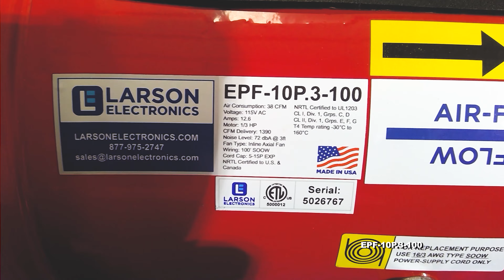Explosion Proof Electric Inline Axial Fan - 100ft Cord - 15' Conductive Duct - 1/3 HP Engine - C1D1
The Larson Electronics EPF-10P.3-100 Explosion Proof Electric Inline Axial Fan with 21 foot static conductive duct is UL and CUL listed and safely and effectively redirects stale air from hazardous location areas. This fan includes a 15 foot static conductive duct and a shorter 6 foot conductive duct, is designed for portability, and can be linked in series when larger lengths of conductive duct are needed.

This explosion proof fan delivers high-performance airflow with a 1,390 overall CFM rating and 973 CFM when fitted with a 25ft. duct and a 90 degree bend. The 1/3 horsepower electric motor runs from standard 115 VAC and pulls 12.6 amps. Added safety features include a prewired explosion proof switch, dual grounding lugs on the steel housing, and 100 feet of cord fitted with a 5-15 straight blade explosion proof plug. Meets UL and Canadian UL safety ratings for Class 1, Division 1, Groups C and D & Class II Division 1, Groups E, F and G.

This explosion proof fan is designed for portability and durability with a light weight compact body constructed of powder coated steel and a non-sparking aluminum blower wheel. Rubber coated base feet and an integral carry handle provide easy transport and secure placement when set down on a flat surface. This unit is available with either an 8 inch or 10 inch intake and exhaust flange, and includes a built in automatic reset thermal overload for added protection.

Note on Explosion Proof Fans: Can be used as an intake and an exhaust fan.

The ducts on this fan consist of single-ply polyester reinforced PVC vinyl fabric hose with an external wear strip reinforced with a spring steel wire helix. The ducting is lightweight for these blower applications and is highly compressible. The retractability of the static conductive duct allows for convenient storage and easy transport in a fraction of its fully extended length and has low friction loss. The wearstrip offers external abrasion resistance, and is listed as YL 94 V-0 flame retardant. Ambient temperature for the fan ranges from -20 degrees to 180 degrees Fahrenheit.